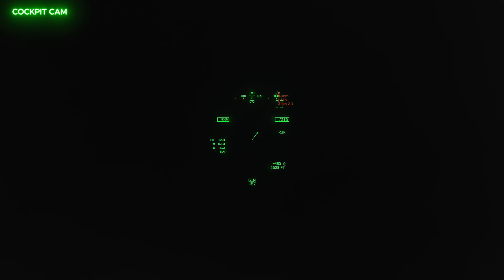Beginner DCS (6) | Sunset Dogfight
In this fight with the J-11, I enter the vertical into a once circle AND two circle dogfight. Towards the end, the kill was insane.